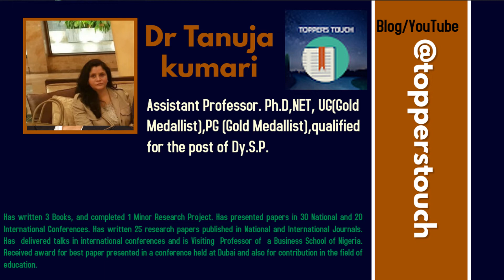BABYLONIAN CIVILIZATION PART-4 [ RELIGIOUS CONDITION ]